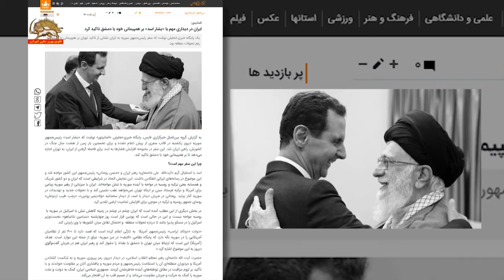خامنه‌ای با بشار اسد دیدار کرده و او را تمجید کرد